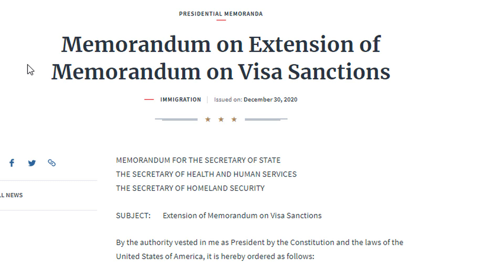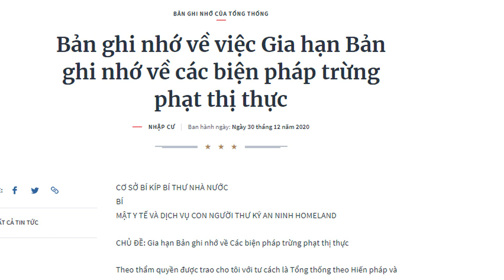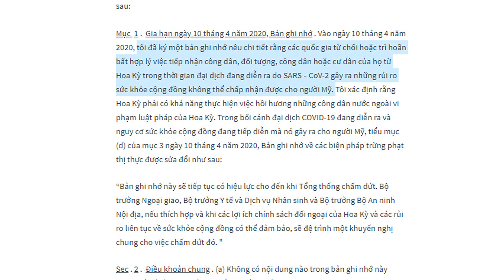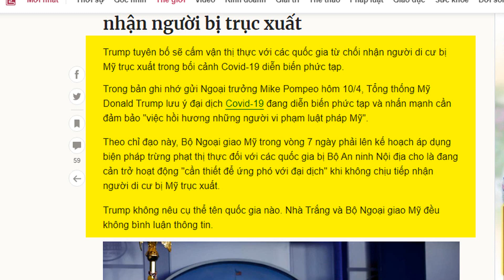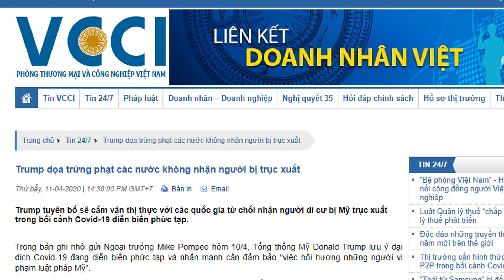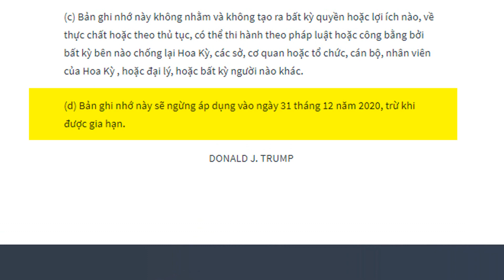Sắc Lệnh Visa 31-12-2020 VẪN CHƯA GIA HẠN MỚI -- Đừ.ng Hiểu Nhầm Nhé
Sắc lệnh ngừng visa 31/12 của tổng thống Trump vẫn chưa có quyết định, nên mọi người đừng hiểu nhầm và hoang mang.

👉 Chuyên:
- Mở hồ sơ 6 bước NVC - Xin Phỏng vấn khẩn